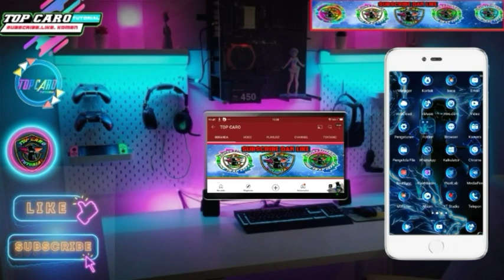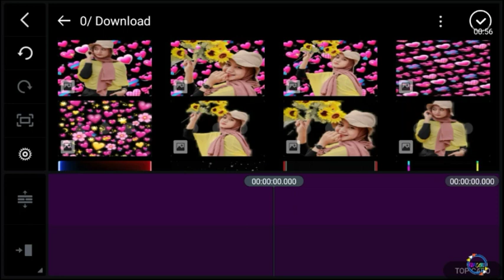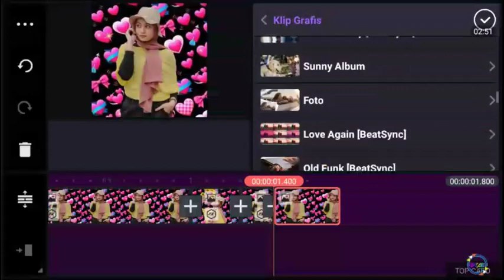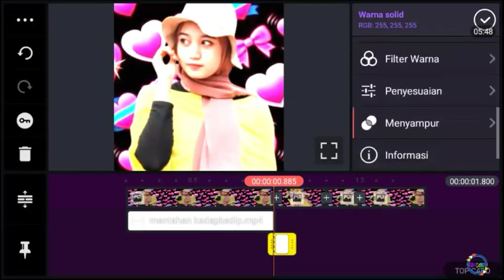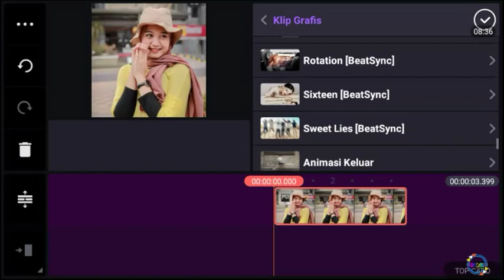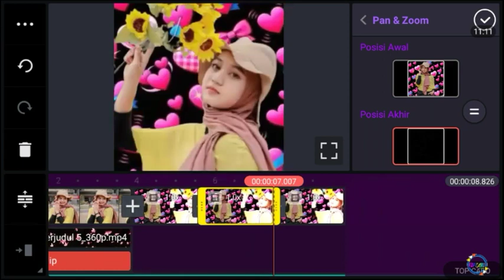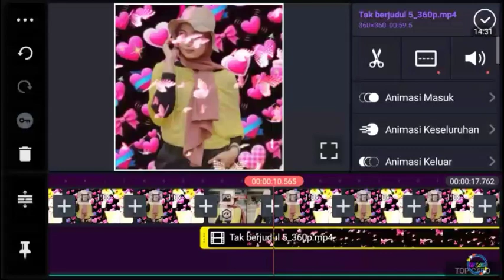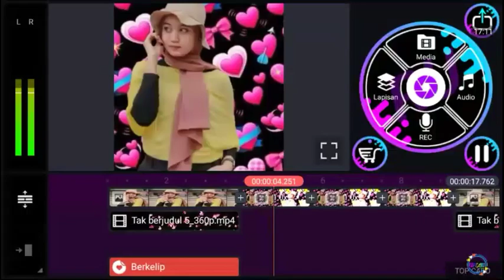Cara buat jedag jedug Babybumbumbum